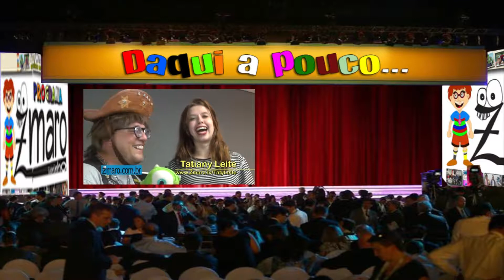Conheça o canal Vá Ler um Livro de Tatiany Leite no Programa Zmaro 263 1080p 30fps H264 128kbit AAC